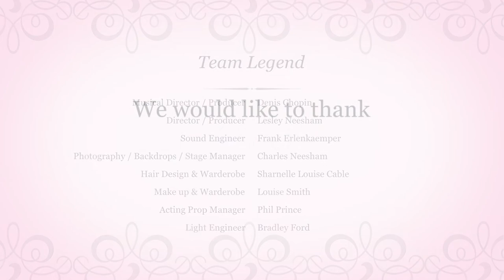The Legend of L'Inconnue in Paris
Compilation of The Legend of L'Inconnue Paris Show 2013
for Laerdal Medical Norway
The Ballad of L'Inconnue
Music and Lyrics composed by
Performed by Mulberry Hawk
Denis Chopin, Lesley Neesham, Mario Price, Gary Durance and Richard Hubbard.
Featuring
Faye Hanson
David Norfolk
Louise Smith
John Shalders

Photography by Pro-Tography/ Charles Neesham
Based on a story by John Goto
Thank you to Tore Laerdal